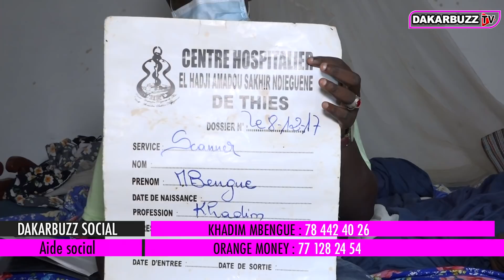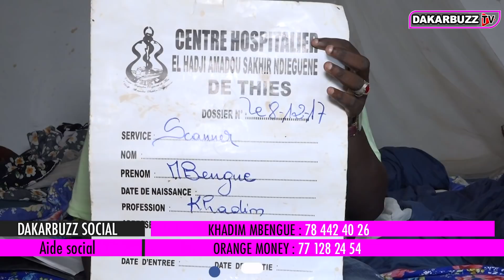cloué dans un fauteuil roulant depuis 2016 suite à un accident: Khadim demande de l’aide